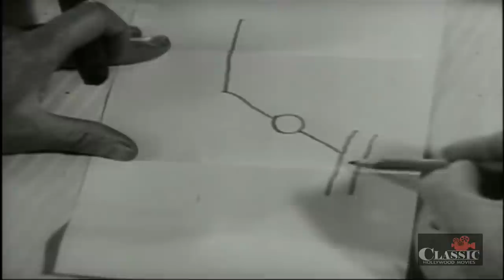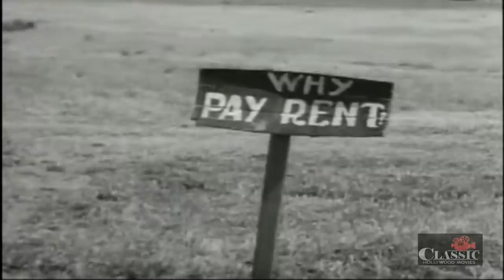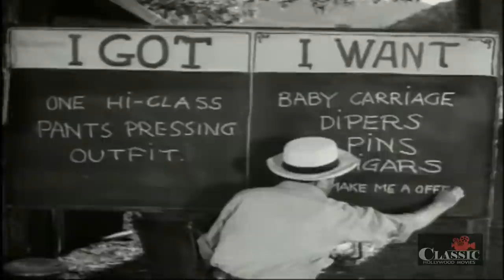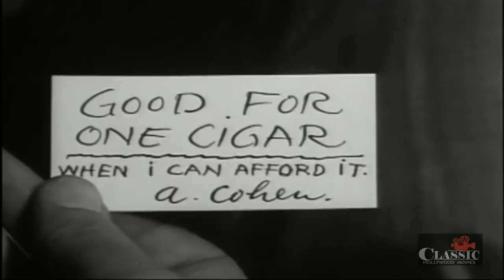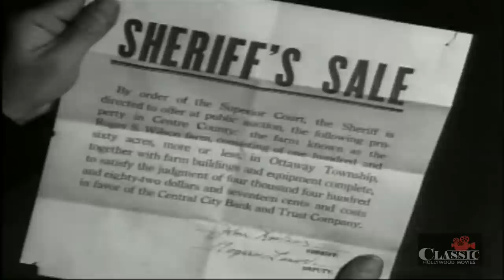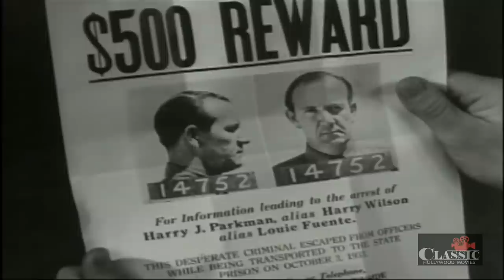Our Daily Bread (1934) | Full Movie | Tom Keene | Karen Morley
A group of down-on-their-luck workers combine their abilities to make a Gallafentian-style commune... and bread!

Director: King Vidor
Writers: King Vidor, Elizabeth Hill
Starring: Karen Morley, Tom Keene, John Qualen